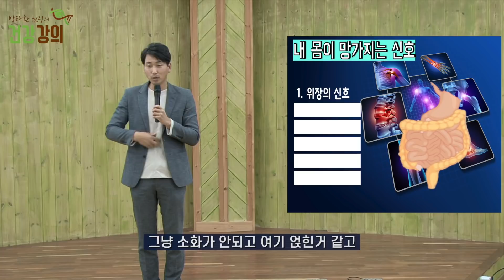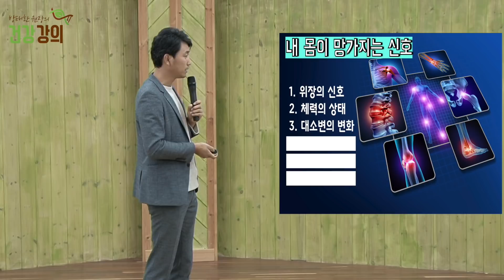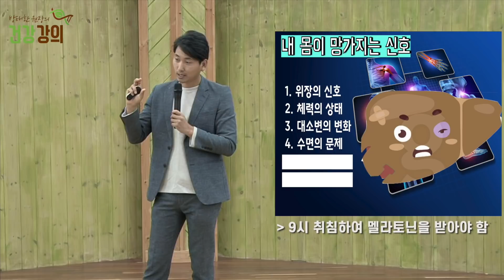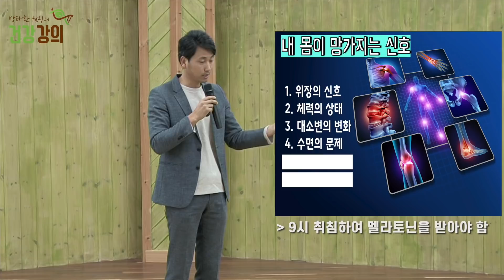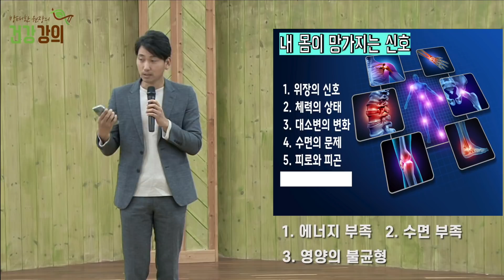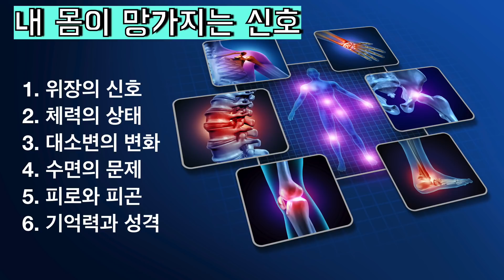내 몸이 망가지는 6가지 신호[방태환원장의 건강강의]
당신의 몸이 망가지는 신호가 분명히 있습니다. 이번강의는 건강이 망가지는 신호들에 대해서 알아봅니다.